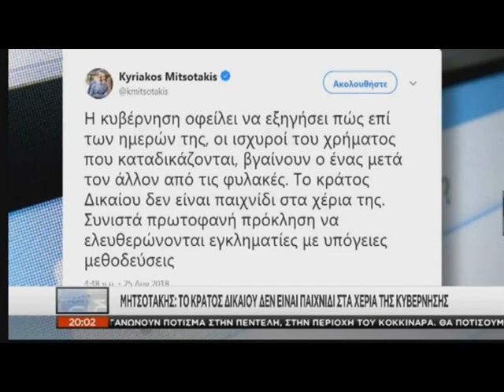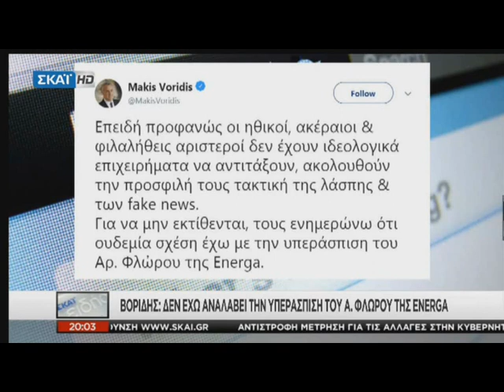Αντιδράσεις για την αποφυλακίση του Αρ. Φλώρου της Ενέργκα